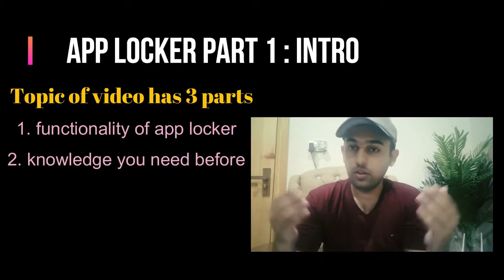how to create app locker in android studio with coding with saify part 1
how to create basic app locker for android studio and which support on all apis including Oreo because when I was creating app locker I found almost all tutorials and website are useless they are not provide actual thing and some are providing with code that only supports on lower apis. In this article you will found app locker that will be supported on all apis with source code. First of all lets clear the basic logic, to create app locker you need to consider 5 things

Usage Stats Services
Background Services
Broadcast Receiver
Sqlite Database
Lock Screen

Usage Stats Services is used for telling which app is running on android device at current time, so app locker will detect  app using this services. The purpose of background services is to launch lock screen when detected app is found in database with status of locked , similarly broadcast receiver is used to restart background service when your background services are destroyed during phone restart or shut down. Sqlite database is used for saving your password and list of  apps stored with package name and its status ( lock or unlock ). Lock screen will stop any launched app if it is found in app locker database with locked status and it will open with password.